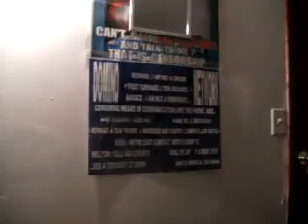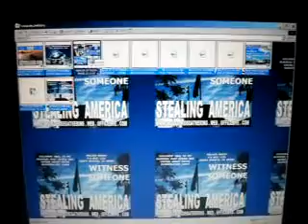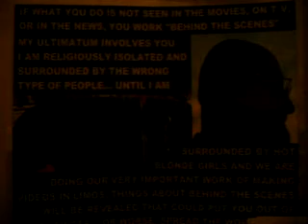NOSHEETA 3 13 11 THANKS FOR LETTING ME KNOW YOU LIKE NOSHEETA 66 MB 2 54